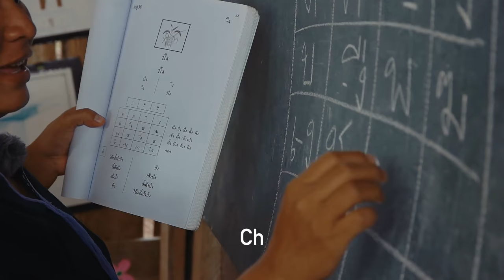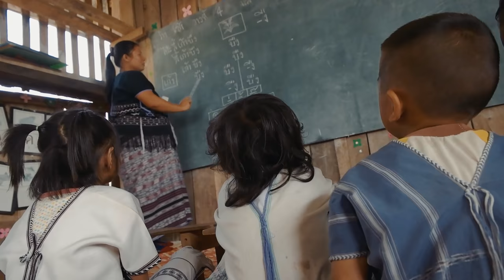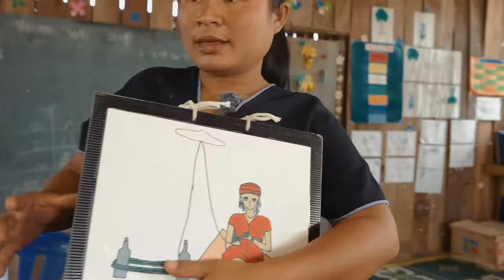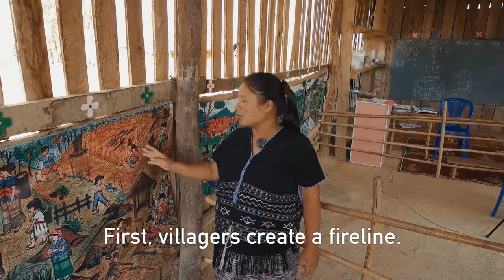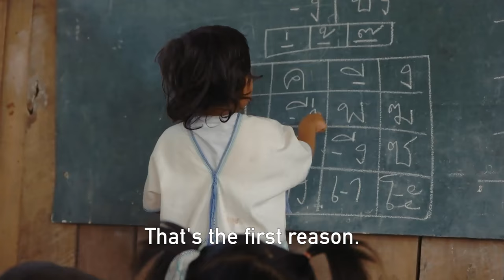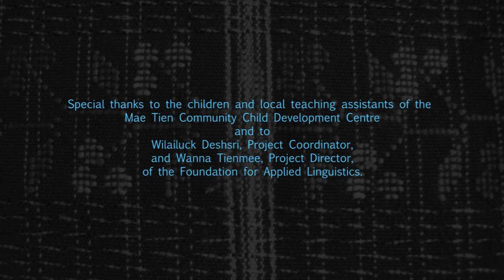Our language and way of life: how young children learn at the Mae Tien ECD Centre (Thailand)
This video reflects the pedagogical approach used in ECD programmes which is underpinned by a concern for protecting and preserving cultural heritage in ethnic minority communities and engaging community members in formal learning. The video shows how children are learning to read and write in their mother tongue, through the use of materials that have been developed for this programme.